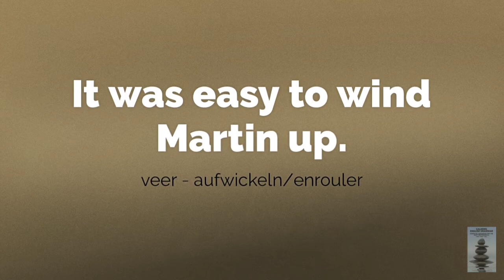Phrasal Verb – Wind up (It was easy to wind Martin up)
"C'était facile d'ennuyer Martin."
"Es war leicht, Martin zu ärgern."
"It was easy to wind Martin up." OR "It was easy to wind up Martin."
To wind someone up – to annoy them; or to make someone angry or frustrated.
A phrasal verb is made up of a preposition or adverb (or both) and a verb. This combination changes the meaning of both original words.

This phrasal verb is separable. The verb (wind) and the preposition (up).
Calming English Grammar: Essential Grammar for the Busy Professional - Englisch Anglais 英语 (English Edition)